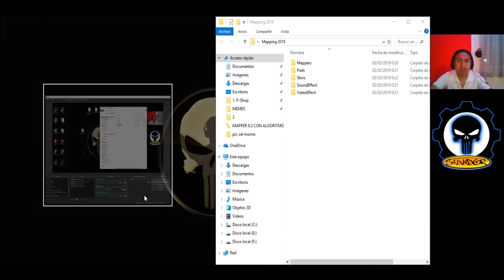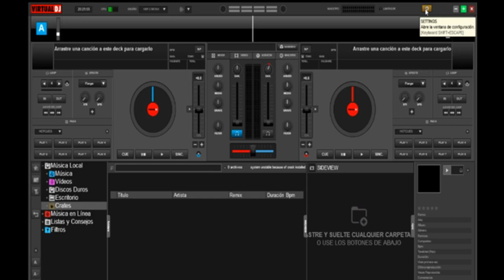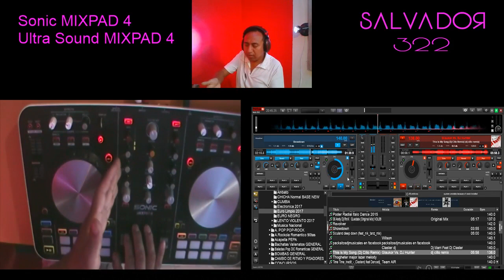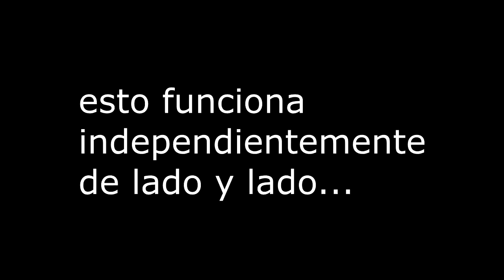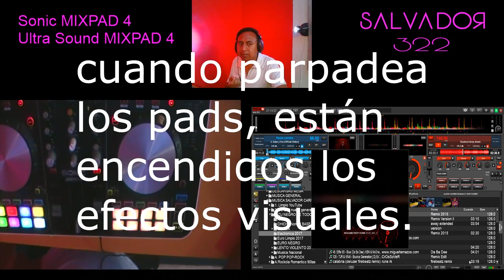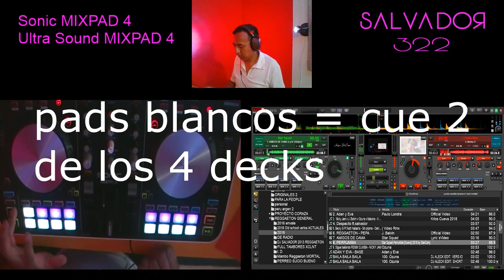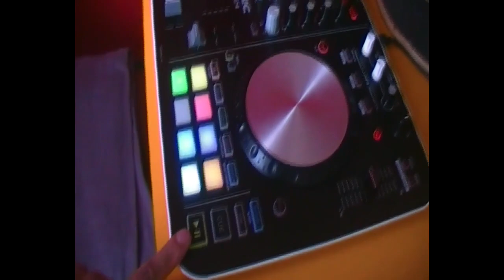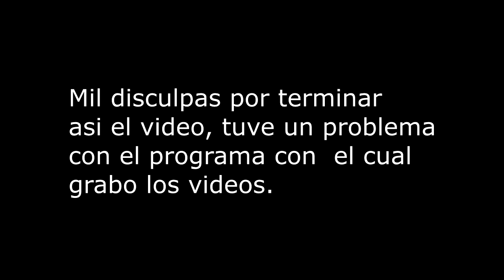Mappers 2019 | Virtual DJ 4742 | Sonic MIXPAD 4 | Ultra Sound MIXPAD 4 | Filters colors | ECU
Que tal amigos y amigas DJ´S les traigo a la venta el Mapper 2019 y la descarga del nuevo Virtual DJ b4742.
Inf. para la venta por Facebook.
DESCARGA EL MAPPERS.
gracias.